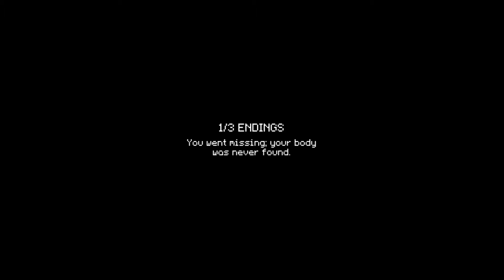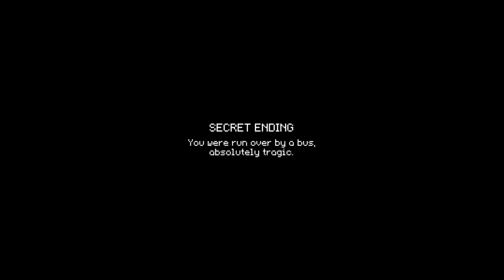Waiting for the bus-Last bus home All Endings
This is a game were you wait for the bus what could go wrong